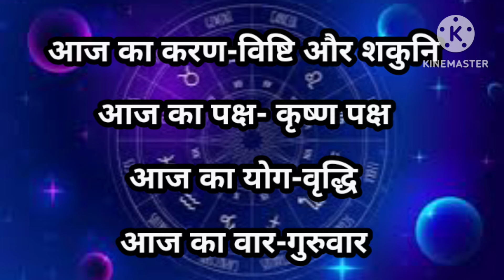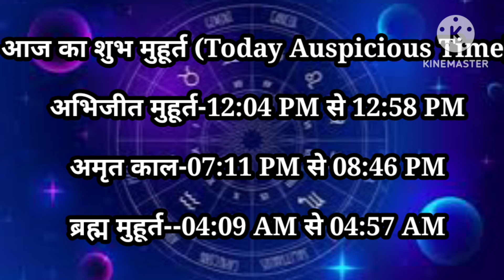aaj ka panchang 4 July 2024 l aaj ka panchang l aaj kaun si tithi hai l aaj ki tithi kya hai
JYOTISH GYAAN CHANNEL पर भारत के सर्वश्रेष्ठ ज्योतिषिय KHUSHUBU SINGH JI के द्वारा एक पंचांग कैलेंडर तैयार किया जाता है। दैनिक पंचांग दिन के विभिन्न ज्योतिषीय तत्वों का विवरण देता है और उसी के आधार पर शुभ और अशुभ का स्तर तय किया जाता है। आज के सूर्योदय के समय से लेकर आज के सूर्यास्त के समय तक, पंचांग आपको सभी प्रकार की जानकारी प्रदान करता हैं।

मुख्य रूप से पंचांग का उपयोग पांच पहलुओं का विवरण प्राप्त करने के लिए किया जाता है। ये पांच पहलू हैं - सप्ताह का दिन (वार); तिथि या चंद्र दिवस; नक्षत्र या नक्षत्र; योग; और करण। समय और तारीख में बदलाव के साथ पंचांग बनाने वाले ये सभी पहलुओं में भी बदल आ जाते हैं। और इस प्रकार आपको खुद को सभी पहलुओं पर जागरूक करना चाहिए।

 JYOTISH GYAAN के बारे में

JYOTISH GYAAN ज्योतिष भविष्यवाणियों के लिए सबसे अच्छी ज्योतिष चैनल है। कॉल पर ज्योतिषी से बात करें और अपने सभी सवालों के जवाब पाएं। भारत के सर्वश्रेष्ठ ज्योतिषियों से ज्योतिष कुंडली भविष्यवाणियां प्राप्त करें कॉल, चैट या रिपोर्ट के माध्यम से विवाह, प्रेम जीवन, करियर या स्वास्थ्य से संबंधित सर्वोत्तम भविष्यवाणियां प्राप्त करें।